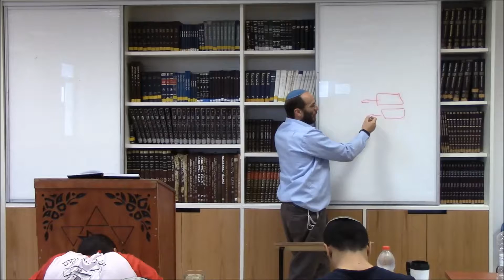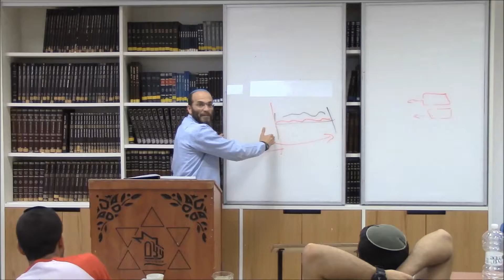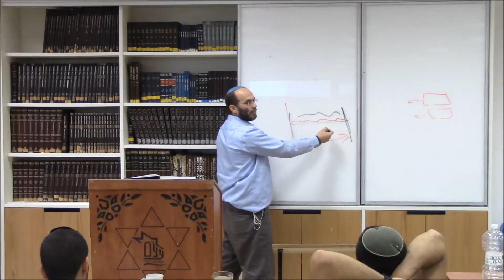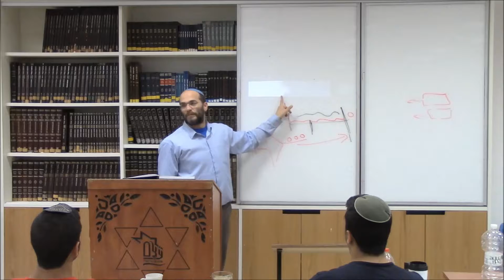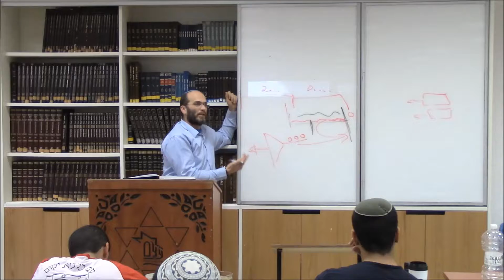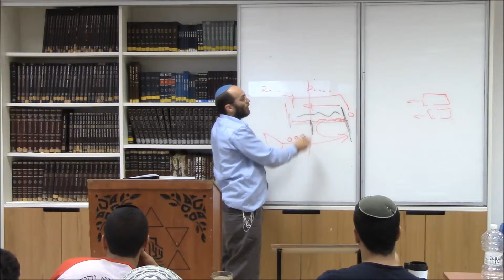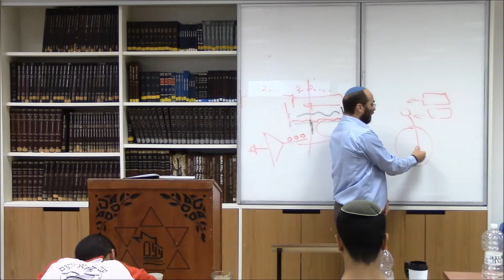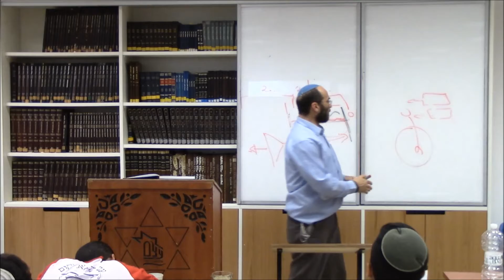הרב חיים ברוך - אמונה (כוזרי) - חבר - משל מלך הודו 01.03.17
שיעורו של הרב חיים ברוך בנושא אמונה (כוזרי) - חבר - משל מלך הודו,
כפי שצולם בתאריך ג' אדר ה'תשע"ז (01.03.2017) במכינת עצם.